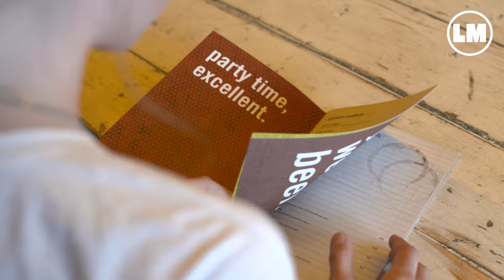Spoiler - "Artist Talk"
Ihr seid angekommen bei meinem neuen Format! Salut - Ich bin`s Lily-Marie. Wie ihr wisst ist mein Traumberuf Sängerin zu werden und deswegen habe ich oft darüber nachgedacht wie dieser Weg aussehen kann. Ich werde Künstler interviewen, sie euch vorstellen und natürlich auch ihre Musik, sie fragen wie ihr Weg aussieht.

 "Lily-Marie wills wissen"